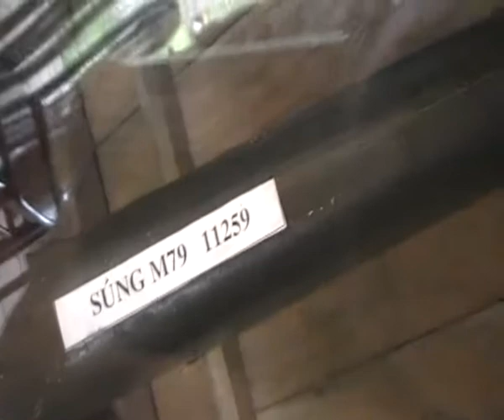ทัวร์เวียดนาม43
ยินดีต้อนรับเข้าสู่ ทัวร์เวียดนาม โฮจิมิน ราคาถูก ช่วงนี้เปิดจองแล้ว
โทรจอง
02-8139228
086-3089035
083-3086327